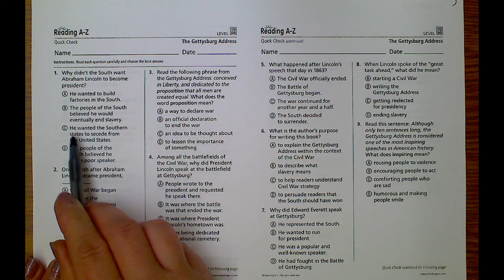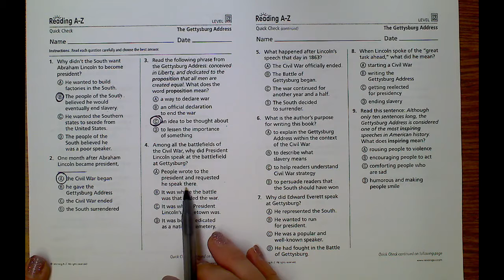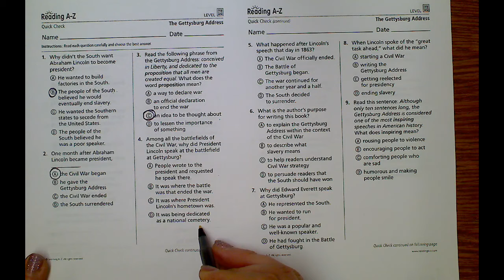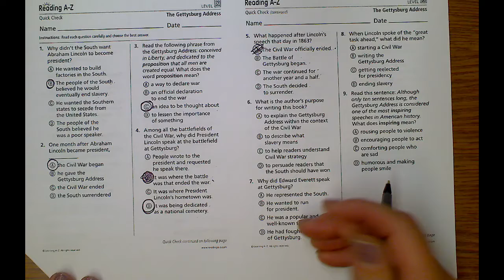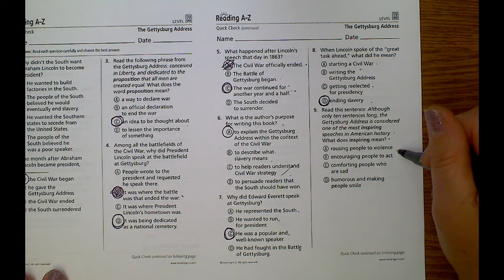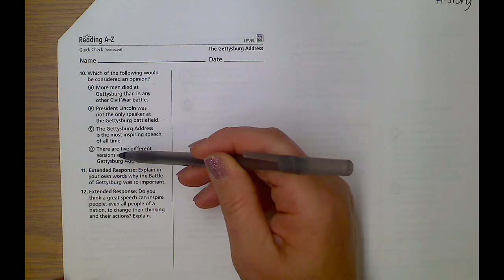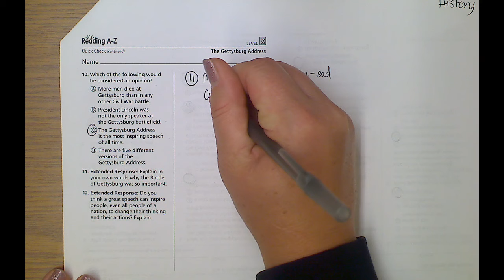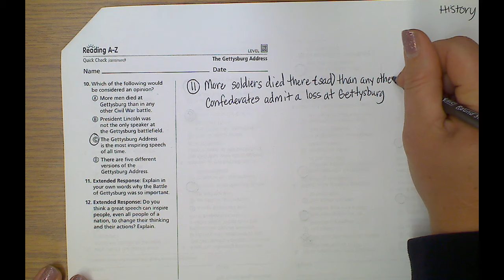W2 D4 History